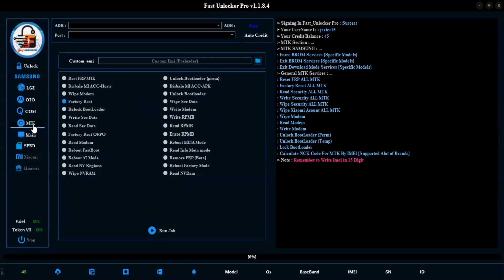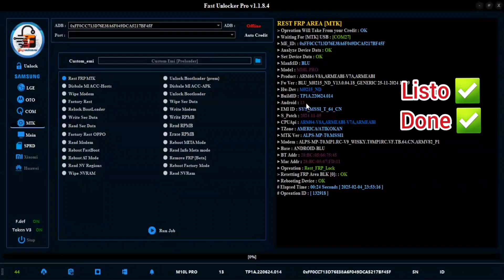✅️Remove Google account Tablet Blu Model M10L Pro New Security patch using Fast Unlocker Pro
(NÚMERO PERSONAL CUALQUIER PREGUNTA SOBRE BYPASS ATENCIÓN) (SOLO BYPASS:) (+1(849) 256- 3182)

Video más visto de mi canal

DESCARGO DE RESPONSABILIDAD: Todos los videos en mi canal de YouTube son solo para fines educativos y / o para ayudar a las personas a desbloquear sus teléfonos que olvidan su contraseña o bloqueo de Google. No apruebo ni animo el desbloqueo de teléfonos móviles robados / bloqueados. Cualquier persona que use estos videos para cualquier propósito ilegal será el único responsable de su actividad. Esto es muy importante para nosotros (YouTubers

@Android bypass zone